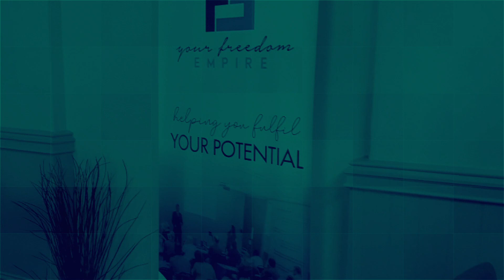Your Freedom Empire | About us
What we do at Your Freedom Empire - helping you to fulfil your potential! We are passionate about it.